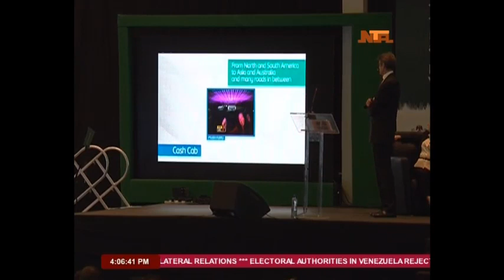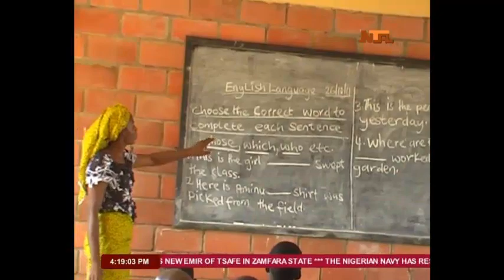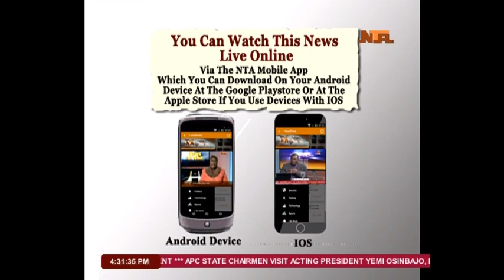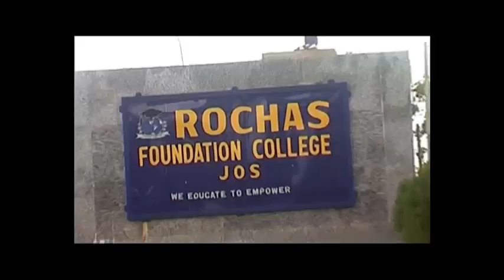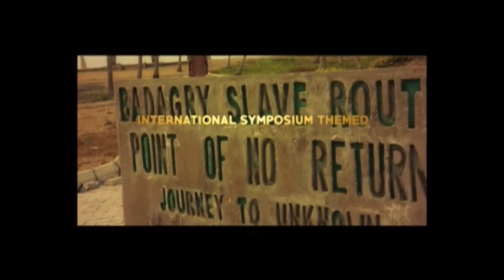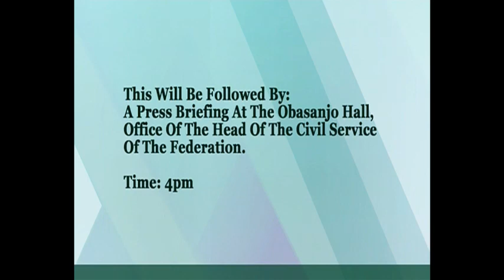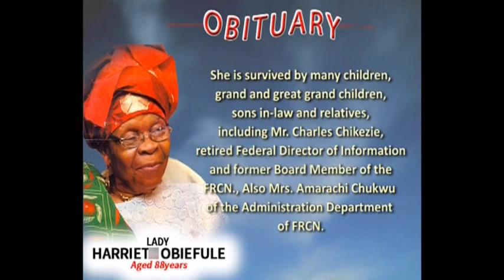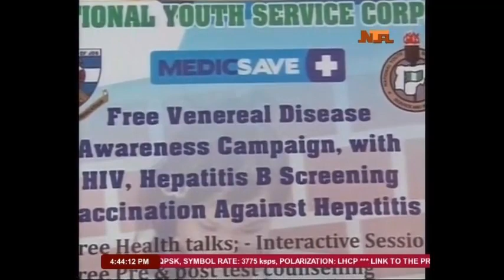NTA Nationwide News 3-4-2017